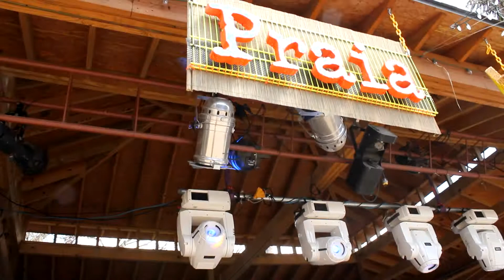Koma Salazar - Praia Urbana 2011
Video taken on March of 2011. special thanks to the Praia Urbana crew for the opportunity.

Praia Urbana which means "Urban Beach" in Portuguese is a daytime Electronic Dance Music festival that has been taking place since 2006.
Named one of the ten best summer parties in the nation by Urb Magazine, it has continued to grow and is recognized as one of Texas' biggest and best day parties.